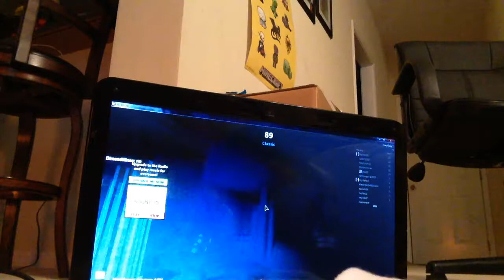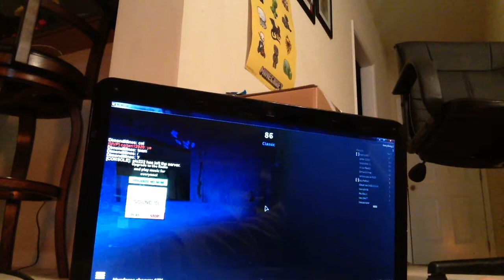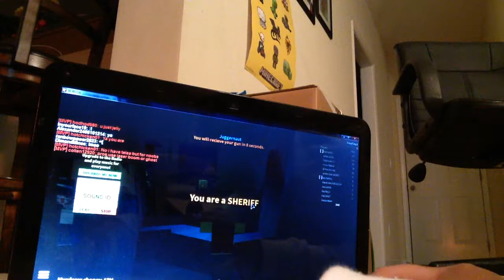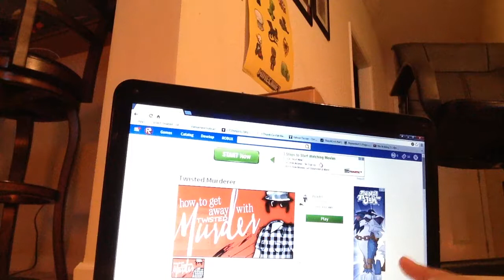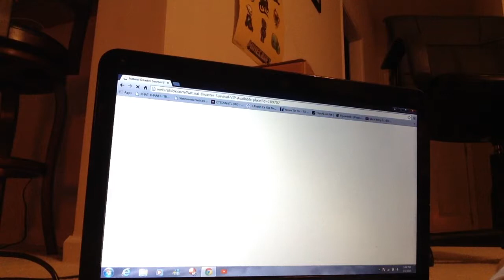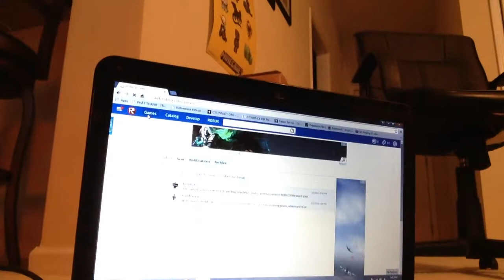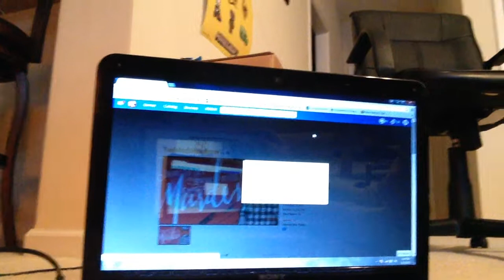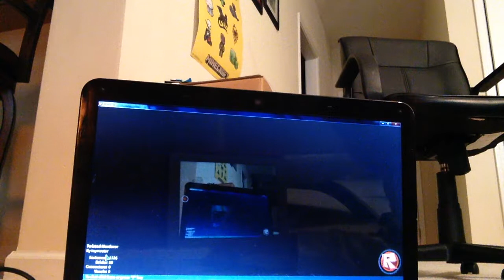Roblox twisted murder fail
Fail fail fail